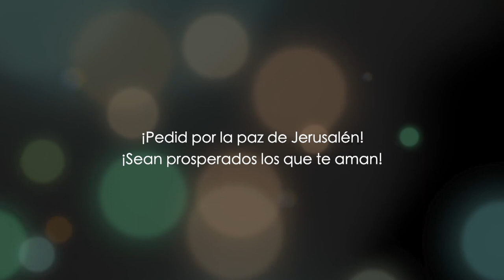Mateo capítulo 12 - parte 2 - Dr. Baruch Korman